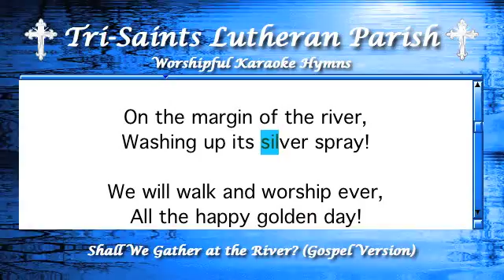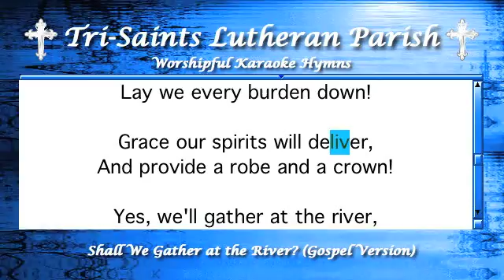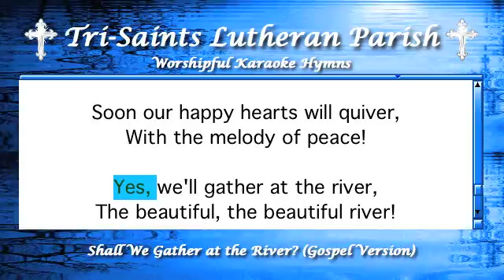Shall We Gather at the River? (Gospel Version)